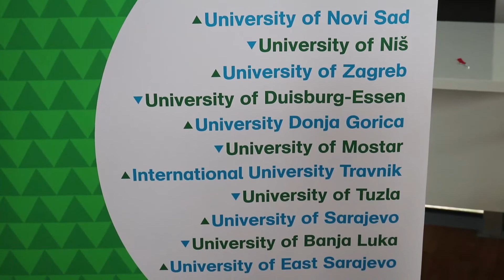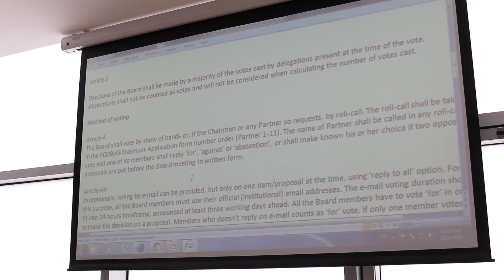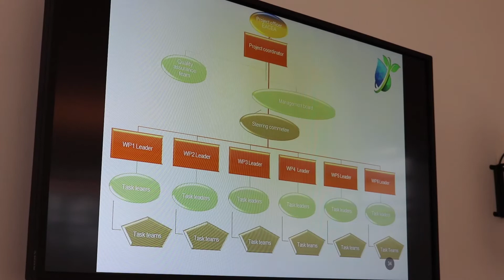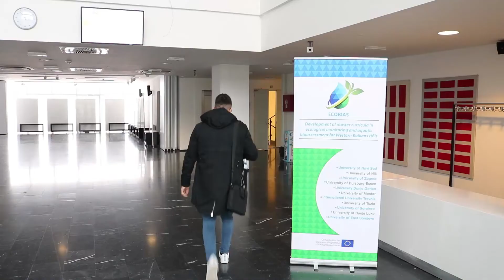IUT učestvovao na prvom sastanaku “ECOBIAS” projekta - Impuls znanja 115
U zgradi Rektorata Univerziteta u Novom Sadu, Srbija održan je prvi sastanak u okviru Erasmus projekta iz oblasti izgradnje kapaciteta u visokom obrazovanju pod nazivom “Razvoj magistarskih studijskih programa u oblasti ekološkog monitoringa i procjene kvaliteta vodenih resursa na ustanovama visokog obrazovanja u zemljama Zapadnog Balkana˝ (ECOBIAS). Projektom koordinira Prirodno-matematički fakultet Univerziteta u Novom Sadu, a konzorcijum projekta čini ukupno 11 univerziteta iz pet zemalja. Osnovni cilj projekta je akreditacija 27 master i kurseva cjeloživotnog učenja iz oblasti ekološkog monitoringa površinskih voda, te nabavka naučno-istraživačke opreme usmjerene za ekološki monitoring površinskih voda i opremanje sedam laboratorija na univerzitetima u Bosni i Hercegovini i Crnoj Gori i uspostavljanje regionalne “ECOBIAS” akademske mreže. U saradnji sa ostalim univerzitetima iz regije urađen je master modul kako bi sačuvali rijeke kao najveće prirodno bogatstvo.